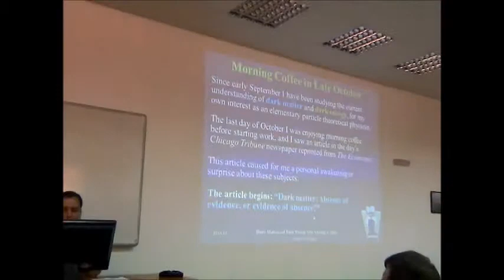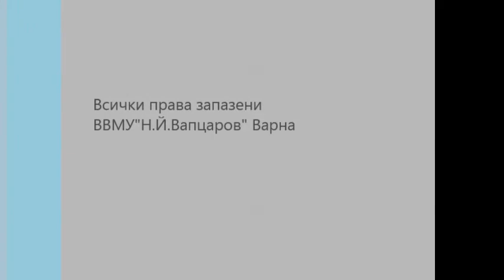лекция "Тъмната материя, тъмната енергия и сутрешното кафе"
лекция "Тъмната материя, тъмната енергия и сутрешното кафе" изнесена от професор Кархарт във ВВМУ"Н.Й.Вапцаров" Варна